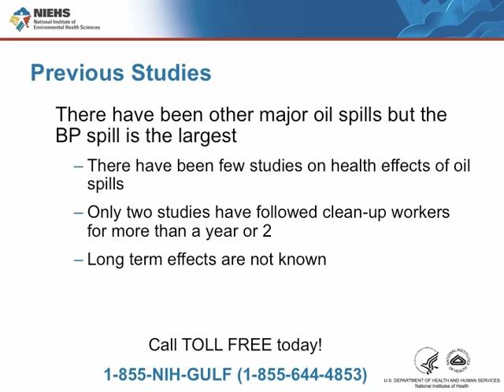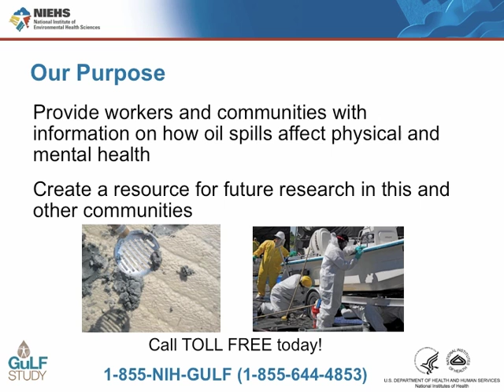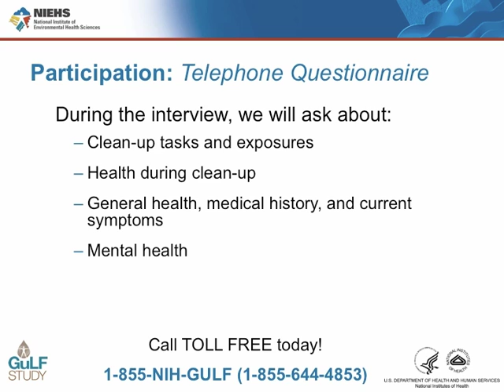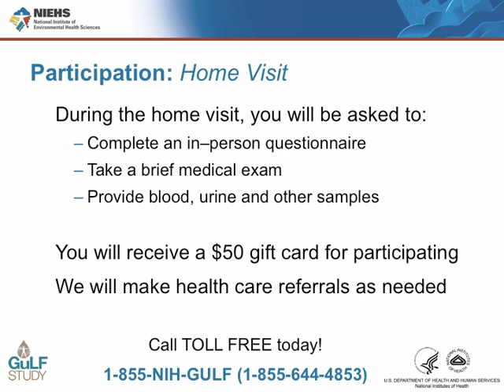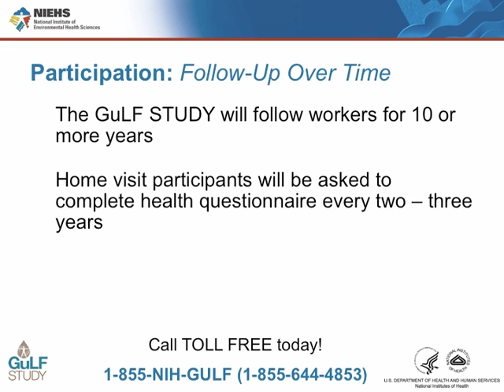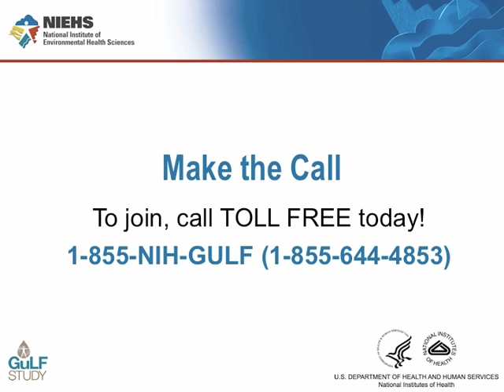The GuLF STUDY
More than 150,000 people did work related to clean-up of the oil spill in the Gulf of Mexico. This study will learn how different aspects of oil-spill clean-up may impact future health. The study can also learn how stress and job loss because of the oil spill can affect health, including mental health. The findings from the study may influence long-term public health responses in Gulf communities or responses to other oil spills in the future.